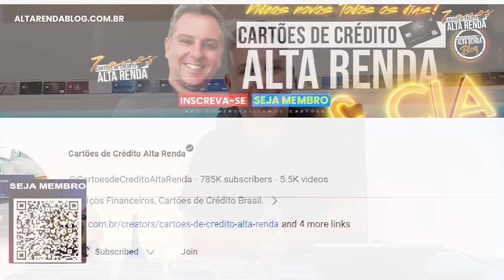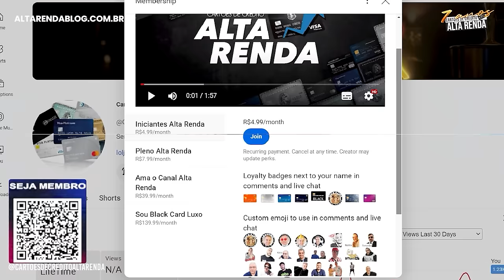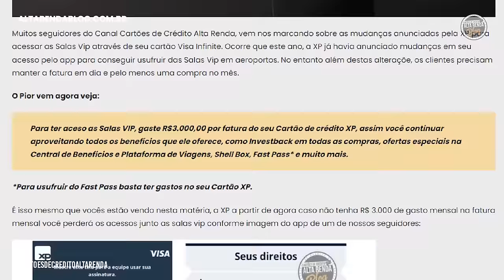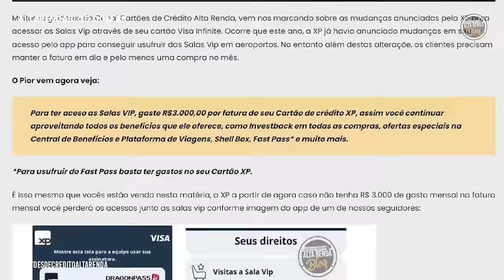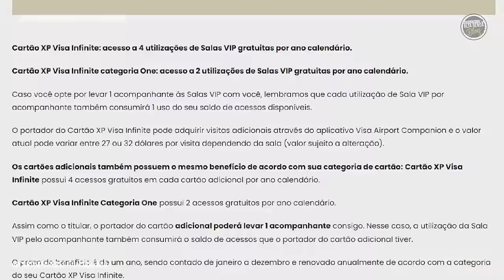XP MUDA NOVAMENTE AS REGRAS DE ACESSO AS SALAS VIP! FIM DA LINHA PARA O CARTÃO XP! SERÁ MESMO?